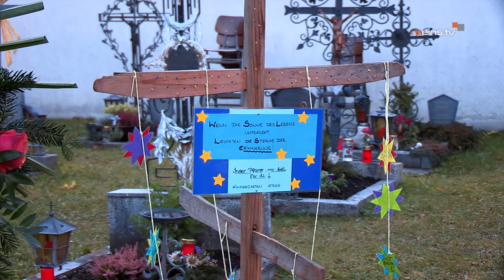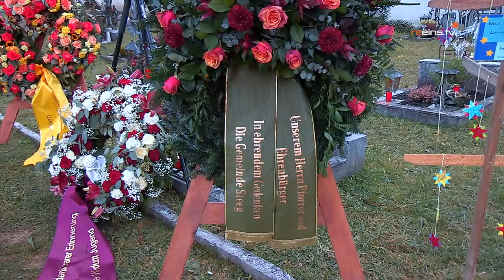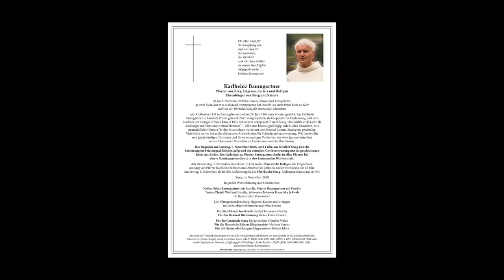Begräbnis von Pfarrer Karlheinz Baumgartner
Pfarrer Karlheinz Baumgartner - Neben seinen Tätigkeiten als Pfarrer und Seelsorger in Steeg, Kaisers und Holzgau hat sich der gebürtige Landecker auch besonders durch seinen unermüdlichen Einsatz für den Naturschutz bis weit über die Grenzen hinaus einen Namen gemacht. Dafür wurde er 1994 sogar mit dem "Konrad Lorenz-Staatspreis" ausgezeichnet. Auf Grund der Coronaverordnung konnte Karlheinz Baumgartner nur im geschlossenen Kreis beigesetzt werden. Für alle die gerne dabei gewesen wären um Abschied zu nehmen haben wir das Begräbnis besucht und diese Zusammenfassung gemacht.